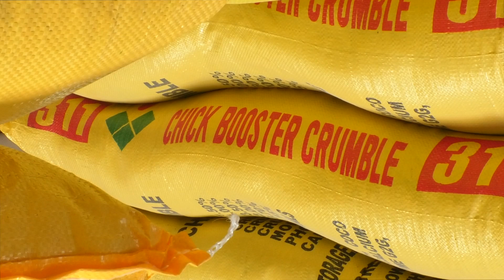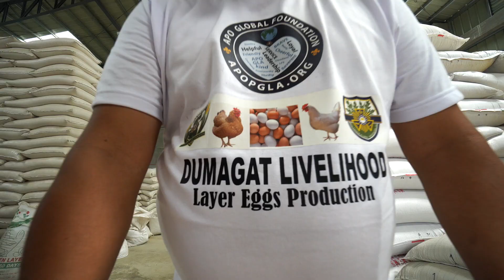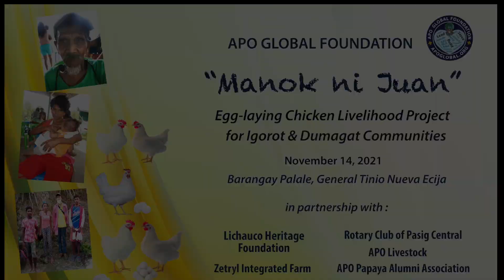Manok ni Juan PART 1_Project of APO Global Foundation (AGF) I MDC Productions